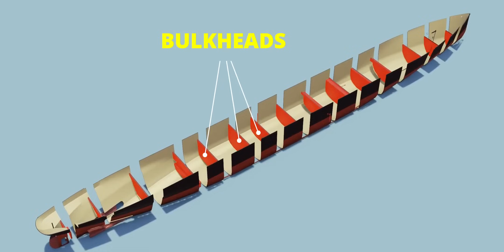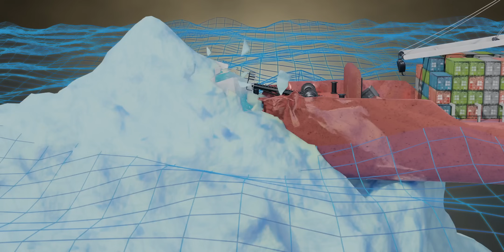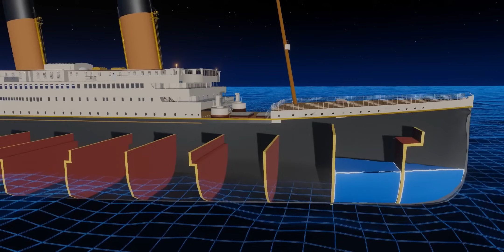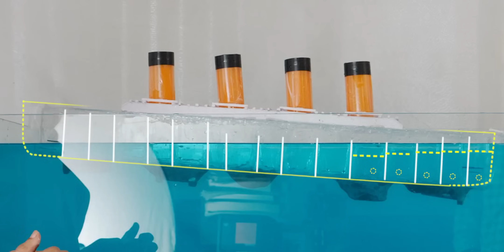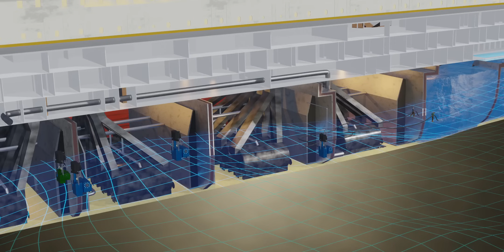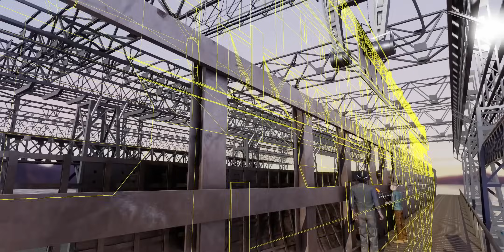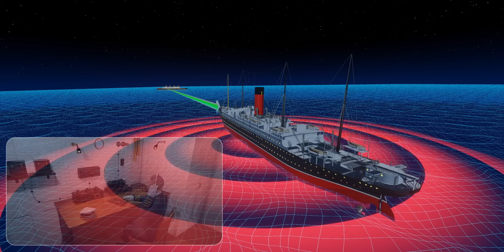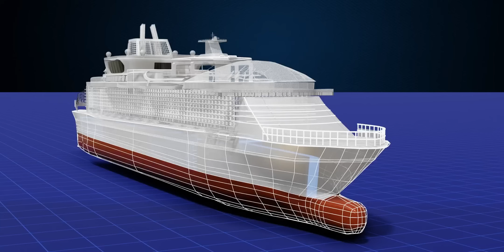How did Titanic Sink? | The Complete Physics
Hello everyone, let's understand the detailed physics behind the Titanic disaster.

You may find the books I used in research of this video , I have reviewed both the books on my

Cheers Sabin Mathew